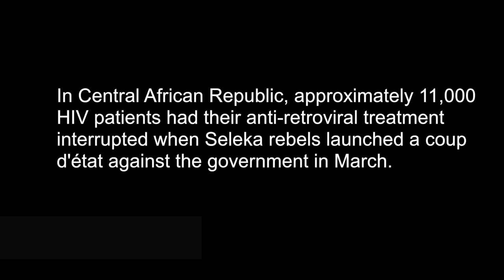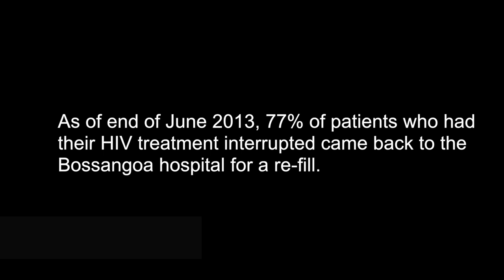"Some Already Died": Violence Cuts Off HIV Patients From Treatment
"Many are still at home without treatment, and some already died," - HIV patient in Bossangoa
A coup d'état in March in Central African Republic resulted in mass displacement; homes were burned and clinics looted. Some 11,000 HIV patients were cut off from antiretroviral treatment, leaving them at risk of developing resistance to medication, or worse, getting sick and dying.  Doctors Without Borders/Médecins Sans Frontières (MSF) has resumed medical activities and is trying to get as many people back on treatment as possible.